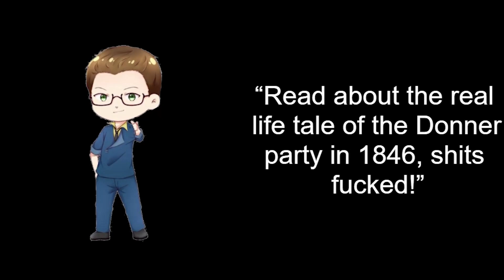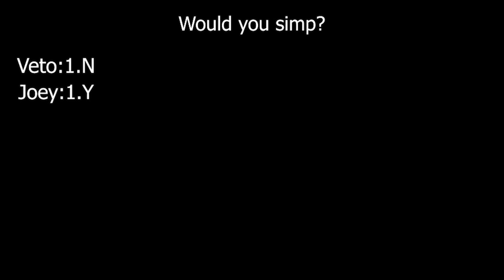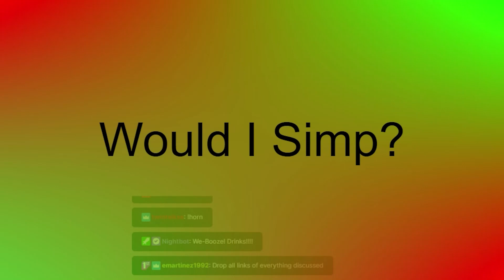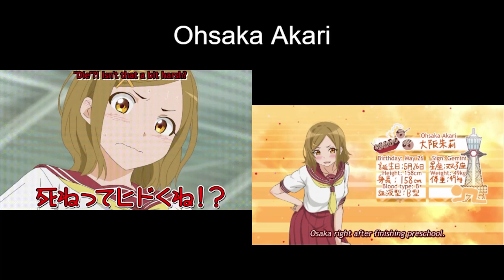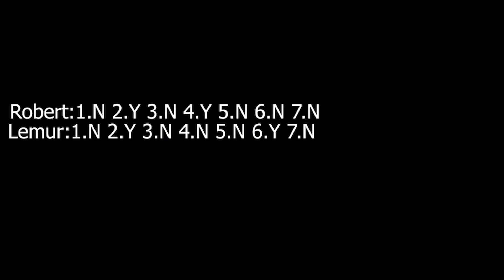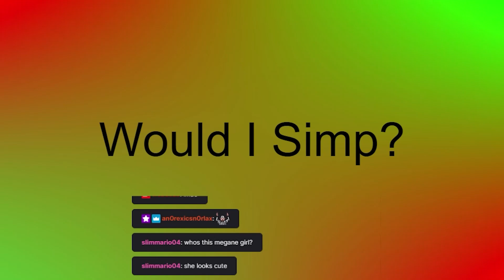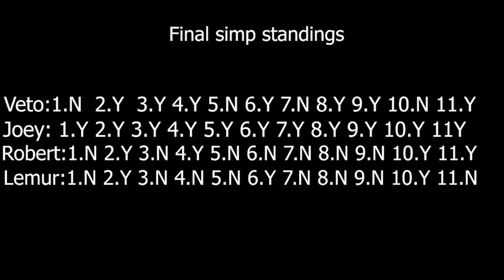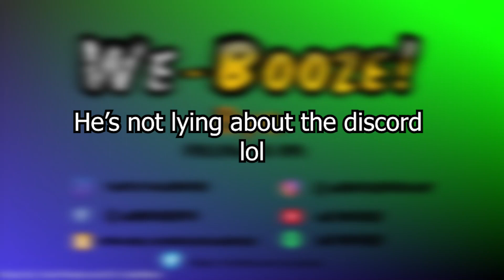We-Booze! Describes Dogeza de Tanondemita!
We are here to drink booze and talk about anime. This time we talk about the amazing anime Dogeza de Tanondemita! Hope you enjoy! Beware Spoilers!